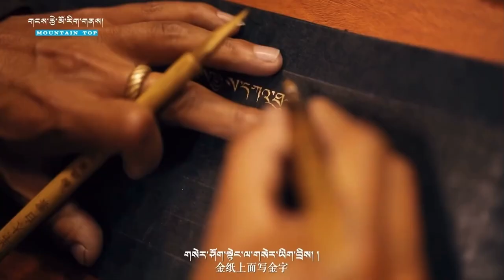Petso - པད་མཚོ། New Song 2021| MV